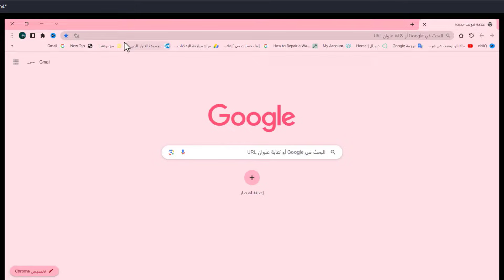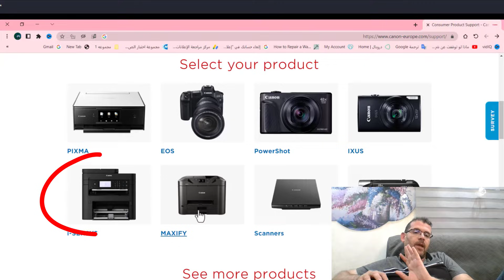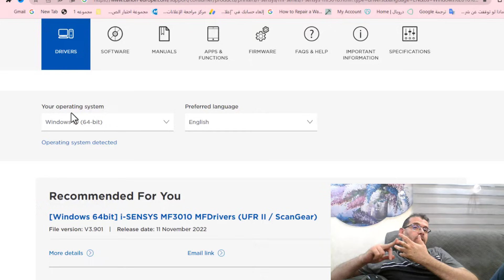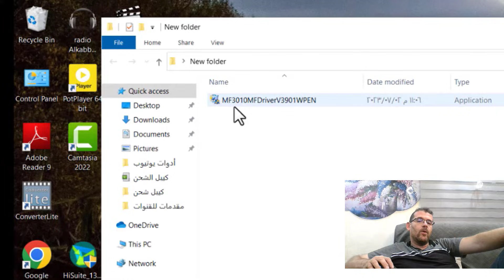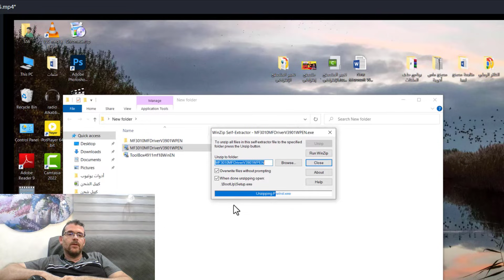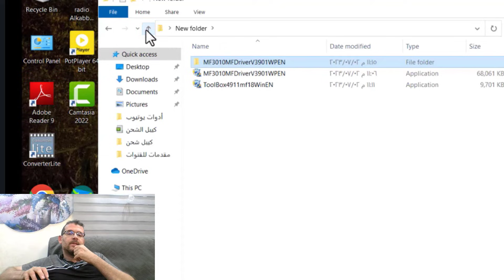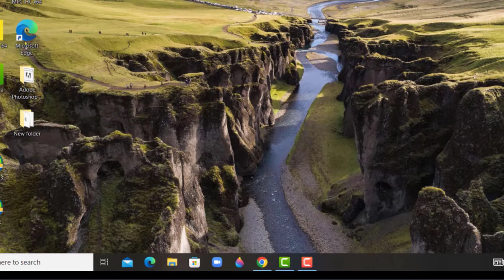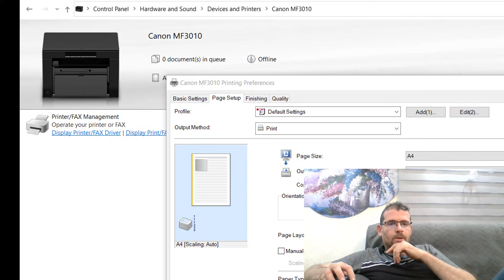طريقة تثبيت تعريف لطابعة كانون Canon i SENSYS MF3010 تحميل تعريف طابعة Canon MF3010 windows 10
لتثبيت تعريف طابعة Canon i-SENSYS MF3010 على نظام Windows 10، يمكنك اتباع الخطوات التالية:

قم بتوصيل الطابعة بجهاز الكمبيوتر باستخدام كابل USB.
افتح متصفح الويب وانتقل إلى موقع Canon الرسمي.
انتقل إلى قسم الدعم (Support) وابحث عن تعريفات الطابعة. يمكنك استخدام محرك البحث في الموقع وإدخال اسم طراز الطابعة (MF3010) للعثور على الصفحة المناسبة.
بعد العثور على صفحة الطابعة، حدد نظام التشغيل الخاص بك (Windows 10) من قائمة الخيارات.
يجب أن تظهر قائمة بتعريفات الطابعة المتاحة لنظام التشغيل الخاص بك. قم باختيار التعريف الذي يتوافق مع نوع معالج جهاز الكمبيوتر الخاص بك (32بت أو 64 بت).
انقر فوق رابط التنزيل (Download) للتعريف المطلوب واحفظه على جهاز الكمبيوتر.
بعد اكتمال التنزيل، انقر نقرًا مزدوجًا على ملف التنزيل لبدء عملية التثبيت.
يجب أن يظهر معالج تثبيت البرنامج. اتبع التعليمات على الشاشة واضغط على زر "Next" أو "متابعة" للمتابعة.
ستطلب عملية التثبيت منك الموافقة على شروط وأحكام الاستخدام. قم بقراءة الشروط والموافقة عليها إذا كنت توافق عليها.
انتظر حتى يكتمل عملية التثبيت. قد يتطلب ذلك بضع دقائق.
بمجرد الانتهاء من التثبيت، ستظهر رسالة تأكيد. افحص إعدادات الطابعة وتأكد من أنها مكتملة وصحيحة.
بعد تثبيت التعريف بنجاح، يمكنك الآن استخدام الطابعة بواسطة نظام Windows 10.
تلك هي الخطوات الأساسية لتثبيت تعريف طابعة Canon i-SENSYS MF3010 على نظام Windows 10. قد تختلف بعض التفاصيل بناءً على إصدار النظام وتحديثات Canon الأخيرة. لذا، يُفضل دائمًا مراجعة دليل التثبيت المرفق مع التعريفات أو زيارة موقع Canon الرسمي للحصول على معلومات أكثر تفصيلاً ودقة.
هل يمكنني تثبيت التعريف على أكثر من جهاز كمبيوتر؟
نعم، يمكنك تثبيت تعريف طابعة Canon i-SENSYS MF3010 على أكثر من جهاز كمبيوتر، ولكن يجب عليك التأكد من أنك تحمل التعريف المناسب لكل جهاز. عند تحميل التعريف من موقع Canon الرسمي، يجب تحديد نظام التشغيل الذي يعمل عليه الجهاز وتحميل التعريف المناسب لهذا النظام. ويمكنك تثبيت التعريف على أي عدد من الأجهزة التي تستخدم نفس نظام التشغيل، مثل Windows 10، طالما أنك تستخدم التعريف الصحيح لكل جهاز.
هل يمكنني الحصول على تعريف طابعة Canon i-SENSYS MF3010 من مصدر آخر غير موقع Canon الرسمي؟
يُفضل دائمًا تحميل تعريف طابعة Canon i-SENSYS MF3010 من موقع Canon الرسمي، حيث يتم توفير التعريفات الصحيحة والموثوقة للطابعة. ويمكن أن يؤدي تثبيت تعريف غير موثوق به من مصدر غير معروف إلى حدوث مشاكل في الطابعة أو الكمبيوتر.
إذا كنت تحتاج إلى تعريف للطابعة ولم تتمكن من العثور عليه على موقع Canon الرسمي، فيمكنك البحث عن مواقع ثالثة توفر تعريفات للطابعة. ومع ذلك، يُنصح بتوخي الحذر والتأكد من مصدر التعريفات قبل تثبيتها. ويجب عليك التأكد من أن الموقع الذي تحمل منه التعريفات موثوق به وأن التعريفات التي يوفرها تتوافق مع نظام التشغيل الخاص بك ومع طراز الطابعة الذي لديك.
هل يمكنك مساعدتي في تثبيت التعريف بعد تحميله؟
بالطبع، يمكنني مساعدتك في تثبيت تعريف طابعة Canon i-SENSYS MF3010 بعد تحميله. يمكنك اتباع الخطوات التالية:

1. قم بفتح ملف التنزيل الذي تم تحميله من موقع Canon الرسمي، والذي يتضمن برنامج التثبيت للتعريف.
2. قد يظهر معالج التثبيت للتعريف معلومات حول الطابعة والتعريفات المثبتة بالفعل على الجهاز. انتظر حتى يتم تحميل المعلومات.
3. عند الطلب، اقبل شروط وأحكام الترخيص.
4. اتبع التعليمات التي تظهر على الشاشة بعد ذلك. يمكنك اختيار مكان التثبيت وتغيير الإعدادات الأخرى إذا كنت ترغب في ذلك.
5. بعد الانتهاء من عملية التثبيت، قم بإعادة تشغيل الكمبيوتر إذا طلب منك ذلك.
6. بعد إعادة التشغيل، قم بتوصيل طابعة Canon i-SENSYS MF3010 بالكمبيوتر باستخدام كابل USB. سيتعرف الكمبيوتر على الطابعة ويقوم بتثبيت البرامج اللازمة تلقائيًا.

بعد الانتهاء من التثبيت وتوصيل الطابعة، يمكنك استخدام الطابعة بدون مشاكل. إذا واجهت أي مشاكل أو تحتاج إلى مساعدة إضافية، يرجى عدم التردد في الاتصال بدعم Canon الفني.

إنضم إلى قناتنا معرفي تيوب Marify Tube
قناة معرفية عامة تهتم بنشر المعرفة وكل ماهو مفيد وممتع من أمور معرفية وأمور عامة وحلول وتطبيقات وأمور تعليمية القناة (
مخصصة لكل شيء معرفي ومفيد وممتع
الرسالة : شاركونا نحو المعرفة والتعلم وكل ماهو جديد ومفيد
للإشتراك هذا رابط القناة